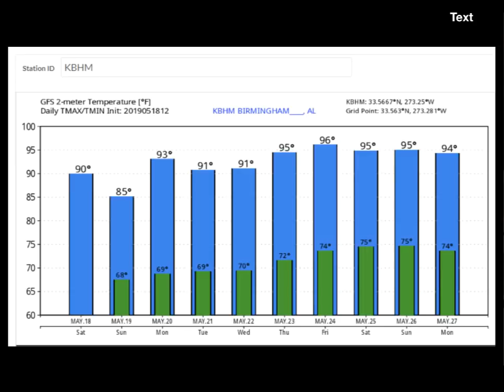Weather Xtreme Video: Sunday, May 19, 2019